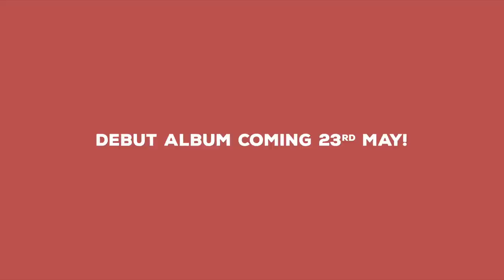Room 1 Project // Live Session // Temple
James Clark leads 'Temple' with some of the Room 1 Project crew. Sometimes there isn't much more to say other than 'Yes, Lord!'.